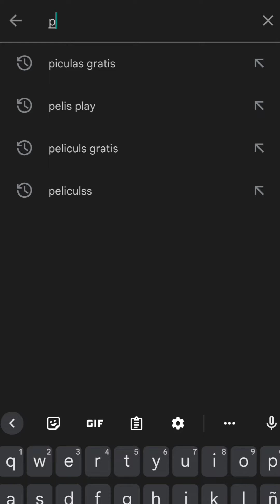Como ver Series y películas gratis en android parte 3